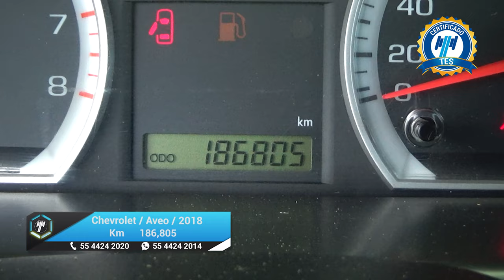Chevrolet / Aveo / 2018 -20645